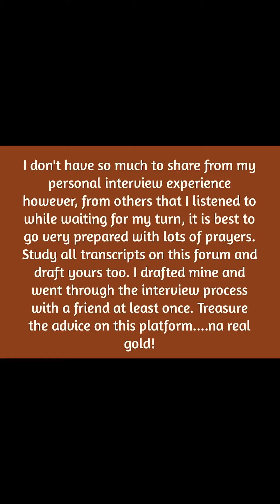F1 Visa Interview Transcripts And Experience || Yale School Of Medicine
F1 Visa Approved to study medicine in Yale School Of Medicine

Hey!

 I welcome you all to the visa interview F1 students us Visa. Obtaining the us F1 Visa interview iedexperience involves having a good knowledge of the visa F1 interview questions and answers examples. For instance, Mumbai F1 Visa interview experience as well as mock interview for F1 visa. Browsing mock visa interview for F1 students to us. Certificates and documents required for F1 visa interview depicting F1 Visa mock interview videos, US F1 Visa mock interview and also the F1 Visa Interview documents.
F1 student visa interview and the us F1 visa interview questions and answers most especially for the USA F1 student visa interview 2022 involves looking for these F1 Visa interview questions and answers USA 2022. Visiting a place like the F1 Visa interview Mumbai consulate is all about a mock F1 Visa interview. In relation to F1 Visa interview Lagos consulate and F1 Visa interview Nigeria consulate as well as the F1 Visa interview Abuja consulate.
Obtaining the us visa F1 interview approved involves the latest F1 Visa interview experience skills from Facebook and YouTube with keywords like how to prepare for F1 visa interview of USA, us visa interview F1 or F1 Visa interview experience.
I urge you to peruse the F1 visa interview mock test or USA F1 student visa interview to enable you pass the F1 visa mock interview. This short video will show you F1 visa interview experience 2022 as an aspiring us student F1 Visa sample mock interview in scaling the exam.

f1 visa interview experience 2022, f1 visa interview experience telegram